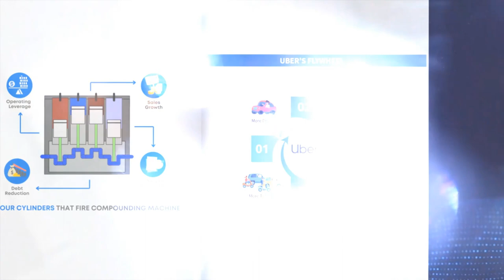Book Trailer: You Can Compound by Vivek Mashrani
This is a book trailer of You Can Compound by Vivek Mashrani. Releasing soon on 29 May 2022.

This ground-breaking book from Vivek Mashrani is a complete guide for any serious investor who wants to take compounding to the next level and achieve financial freedom. This is one of the best stock market books by Indian Authors. This will help you learn nuances on Indian stock market investing.

If you love reading TechnoFunda Investing books, you can explore the below video:

10 Things this book will teach you

1. Build Investing System to compound better.
2. Buy-Add-Sell Strategies for Investing.
3. Understanding the magic of Compounding.
4. Avoid the common mistakes most investors make.
5. Develop a deeper understanding of business models.
6. Develop your own investing framework.
7. Powerful Portfolio Construction strategies.
8. Risk management so that you can avoid big losses.
9. Practical guide to implementing these investing concepts.
10. And most importantly, how to compound beyond money.

This video will be very useful if you are searching for below:
Investing book
Top 10 books on investing
Investing in India
Best books for Indian Investing
Vivek Mashrani Book
You Can Compound
Books similar to Joys of Compounding
Books similar to Coffee Can Investing
5 best books to read in Stock investing & personal finance
Books to read for beginners
top books to read
7 Must Read Stock Market Books By Indian Authors
7 Greatest books on investing and money
Top 5 Investing Books To Read in 2022
Stock Markets Investment Books for Beginners
stock market books
top stock market books
best books on fundamental investing

We are taught how to work hard to earn money, but unfortunately, our education system does not teach us how to earn passive income and compound our hard-earned money effectively. You Can Compound is a book that decodes how to learn, implement and refine investing process. This book covers secrets, strategies, and frameworks to compound money by investing in the stock market.

In this ground-breaking book, You Can Compound, Vivek Mashrani integrates principles of personal finance, building blocks to understand businesses, a framework for buy-and-sell, risk management as well as powerful allocation principles. He has given his unique perspective to explain these concepts by blending business fundamentals as well as technical analysis principles. Vivek has simplified these concepts using TREE Analogy, MACHINE framework, and many other such mnemonics so that investors at all levels would enjoy reading this book. This book is a complete guide for any serious investor who wants to take compounding to the next level and achieve financial freedom. You Can Compound!

About the Author:

Vivek Mashrani, CFA, is a Founder and Director at Technofunda Ventures based out of Ahmedabad, India. He is also building Investing Community under his TechnoFunda Investing initiative to help people become better investors. Previously, he served at the Bangalore and London offices of HSBC as AVP in their Investment Banking as well as Strategy teams.

Vivek is a CFA® charterholder and member of CFA Society India; and an MBA in Capital Markets from NMIMS, Mumbai. He is a strong believer of lifelong learning, networking and collaboration.